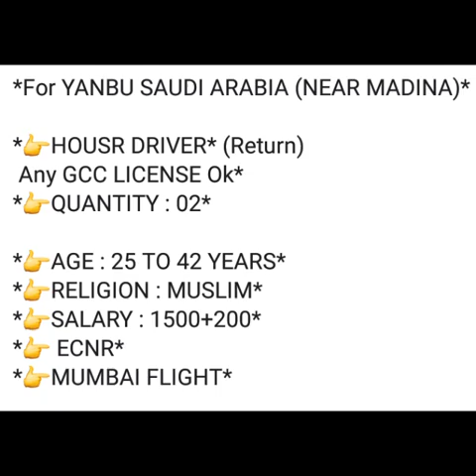Driver jobs in Saudi ( Near Madina)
vacancy closed🚫🚫🚫

• Track Info:

Title: Replicant World by Mike Chino